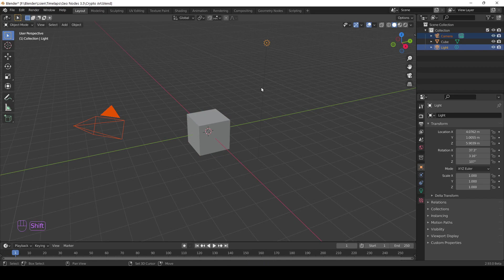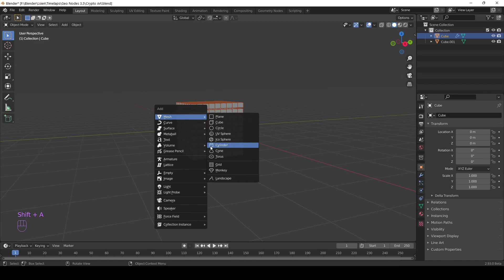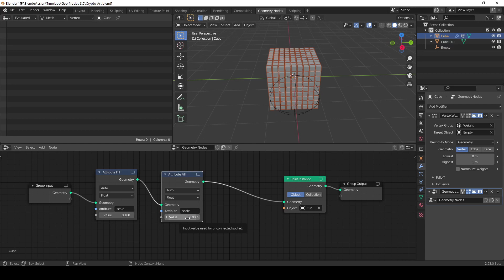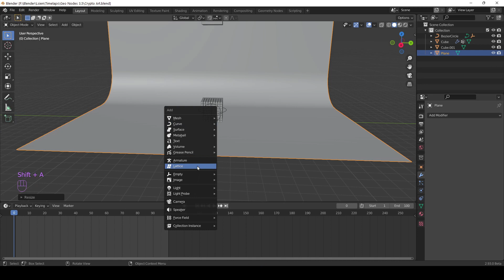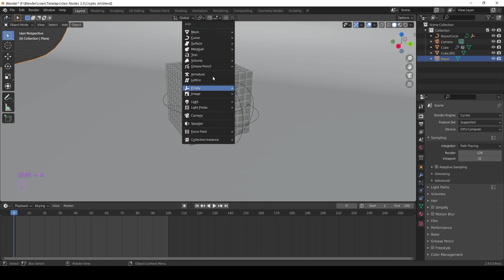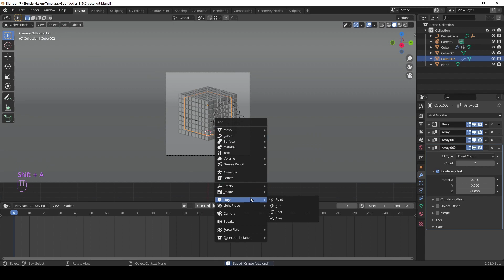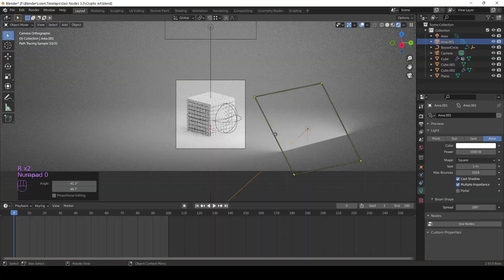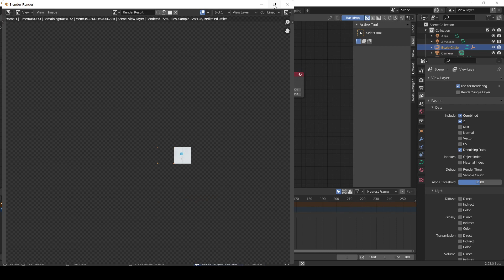Crypto Art Animation in Blender | Blender Tutorial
BIG SALE!!!

In this video, we'll make a Crypto Art Animation in the free 3D software Blender! The tutorial shows how to make Crypto Art Animation with using Geo Nodes. And I show you how to set lighting to get a fantastic final render!

My Сomputer: AMD Ryzen 5 5500U, RAM 8GB DDR4, RTX 3050ti